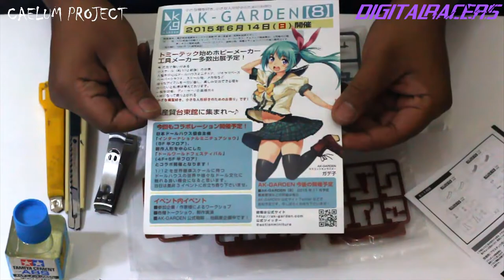Figure Review #19 : Little Armory AKM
[ENGLISH SUBTITLE 5%]

Its such been a long time I haven't reviewed Little Armory series again. Be ready for this awesome AKM !

What do you guys think about this awesome assault rifle ?
See you guys again in the next video ! :D

1. Shoji Meguro - When The Moon's Reaching Out Stars
2. Shoji Meguro - Want To Be Close
3. Shoji Meguro - Way of Life
4. Shoji Meguro - Unavoidable Battle